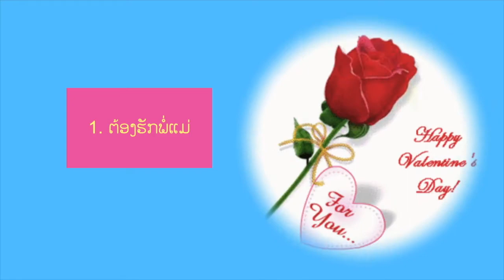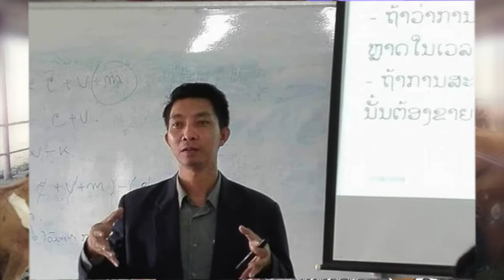ວັນແຫ່ງຄວາມຮັກ ປີ 2020